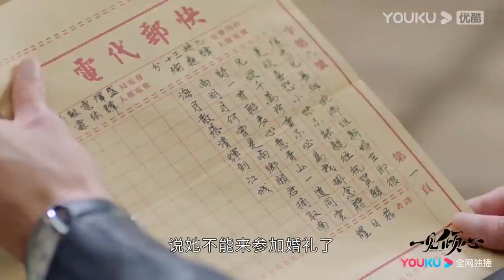【一見傾心EP36】 大結局！譚司令中槍！護送婉清離開還叫徐光耀好好對婉清，這是離別遺言嗎? |一見傾心 | Fall In Love 陳星旭 張婧儀 林彥俊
该剧讲述了动荡年代下，谭家军少帅谭玹霖与上海第一财阀嫡女沐婉卿强强结盟翻盘逆袭，在乱世上海展开一段浪漫爱情故事.

主演;★主演：陈星旭/张婧仪/林彦俊/陈欣予/蔡宇航/马月/原若航/戴蕥琪/邵伟桐/修庆/郑晓宁/曹卫宇/谭凯/杨紫嫣/黑子/卢星宇/霍政谚/李欣泽/曹曦月/李昂白/海涛郭/昊钧/杨常青